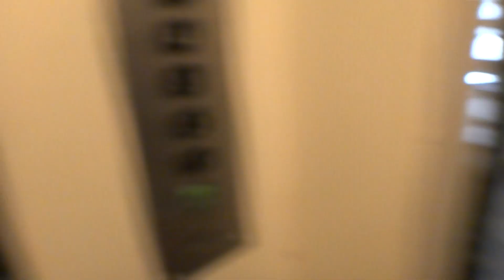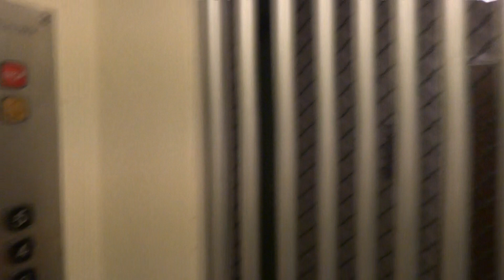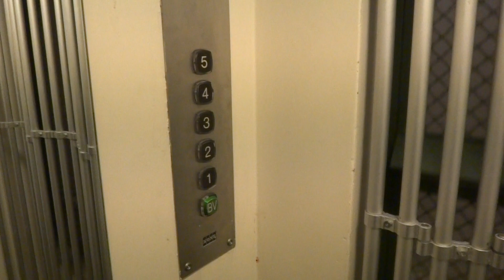old HVILAN traction elevator @ Essinge Brogatan 20, Lilla Essingen, Sweden.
Almost original, only thing they do is replace the fixture..